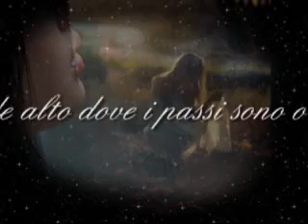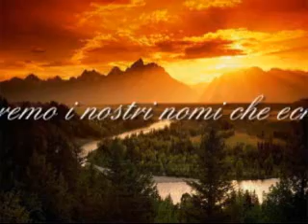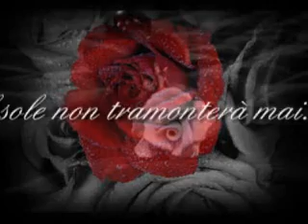andrè rieu love theme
con una mia poesia...